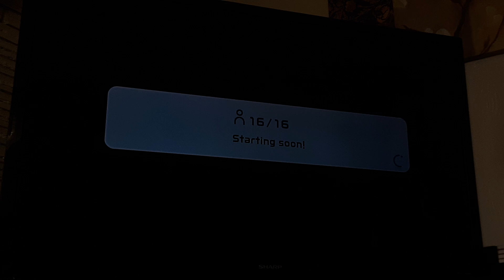Kelly and her Nephew Thomas played Bowling Tournament